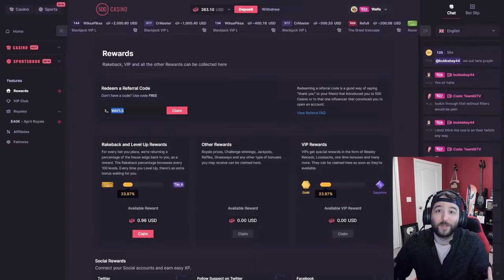ALL IN SWEET BONANZA (We get SAVED!)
Editing by: @sheezer__

Thumbnail by: @jovan21232